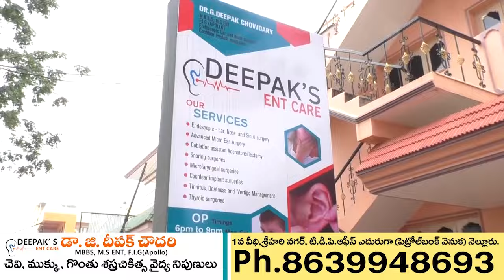మా దగ్గర మీ పప్పులు ఉడకవు.. అటో ఇటో తెలుస్తామన్న అంగన్వాడీలు..! - NDN News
మా దగ్గర మీ పప్పులు ఉడకవు..
అటో ఇటో తెలుస్తామన్న అంగన్వాడీలు..!